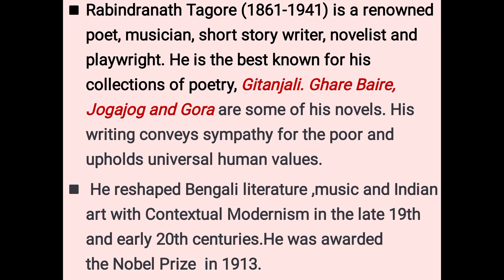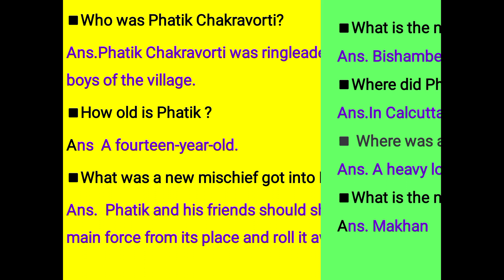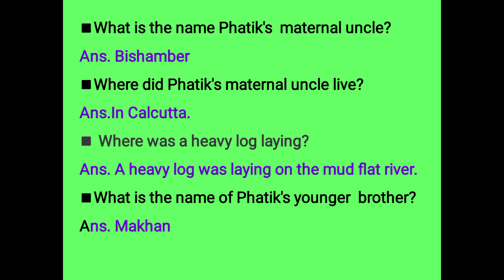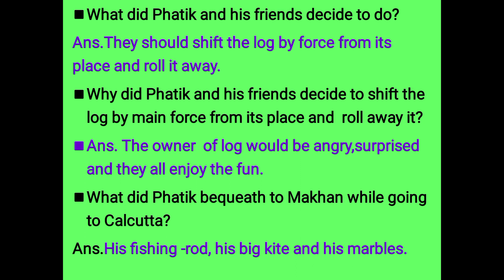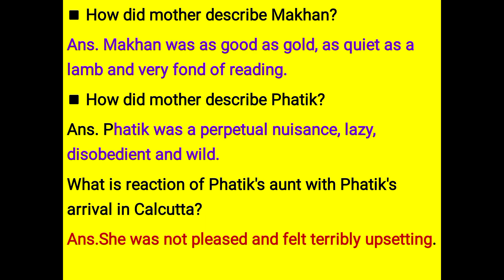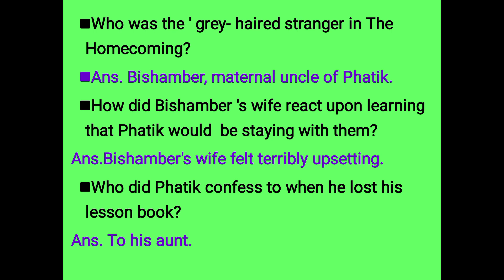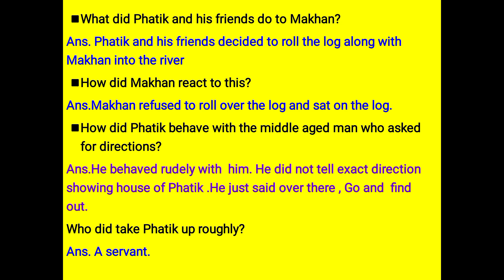Questions and answers in one sentence on The Homecoming by Rabindranath Tagore#